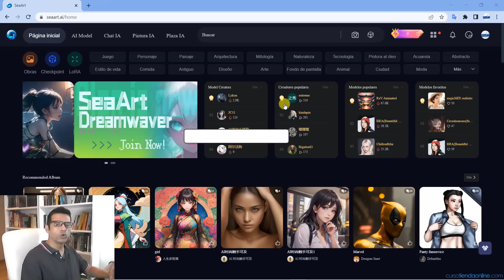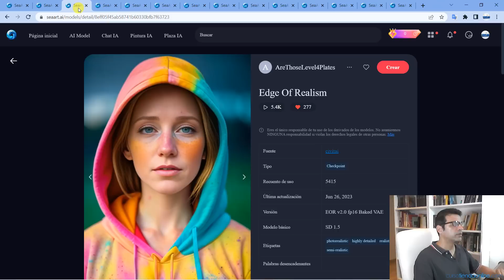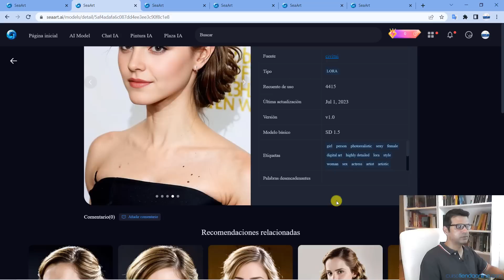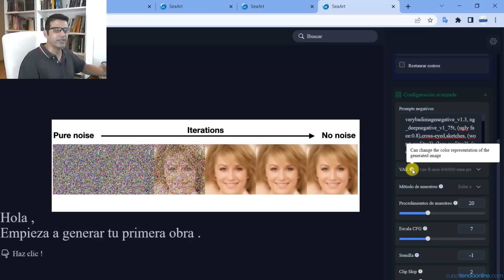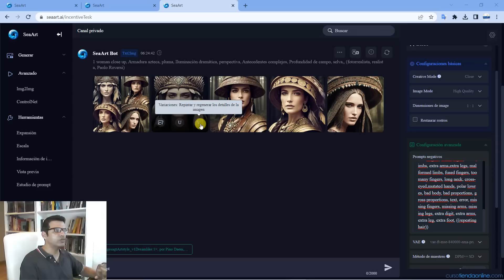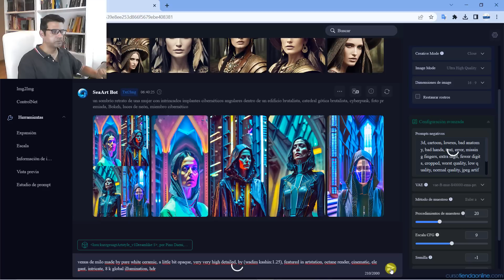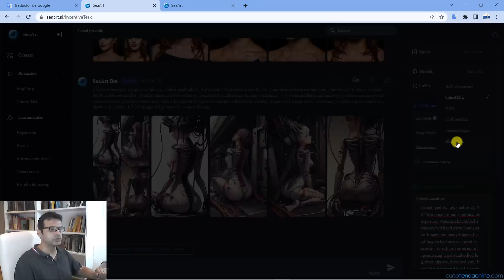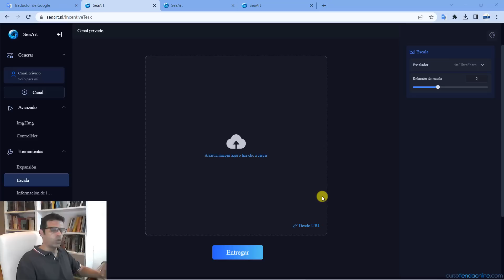TUTORIAL SEA ART AI -NO Midjourney | GRATIS fase Beta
TUTORIAL DE SEA ART AI
Herramienta para crear imágenes con Inteligencia Artificial
GRATIS por tiempo limitado - mientras esté en fase Beta

Permite:
👉Añadir models-checkpoint
👉Añadir LoRA
👉De las herramientas con más opciones de configuración
👉Control Net
👉Upscale
👉 Uno de los mejores buscadores de Prompt (Tecnología AJAX)
etc.